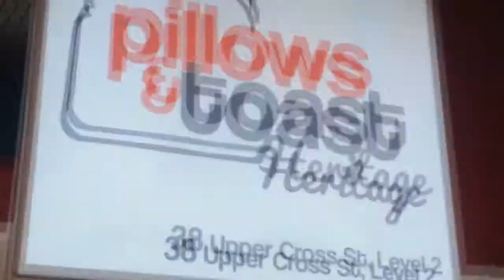SINGAPOUR - One of Those Trips #1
EPISODE 1 - One Of Those Trips